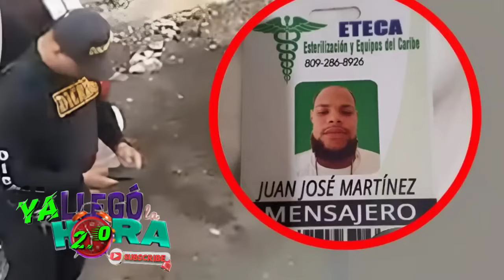En Exclusiva Por Fin La P.N Ponen En 29 Al Temido "ÑAME" Mira Cuántas Personas Ya Había Matado..